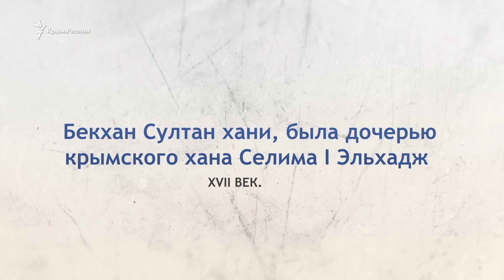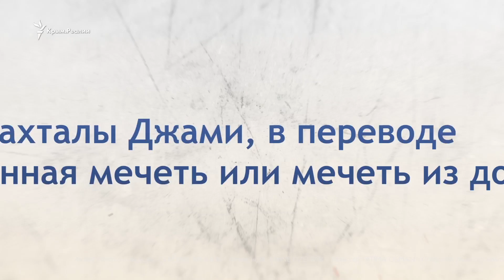Видеоблог «Tugra»: Принцесса Бекхани и Тахталы Джами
Бекхан Султан хани, дочь крымского хана Селима I Эльхадж, увековечила свое имя в архитектуре крымскотатарского государства.

Благодаря ее стараниям в Бахчисарае и сегодня возвеличивается мечеть Тахталы Джами построенная на ее личные средства.